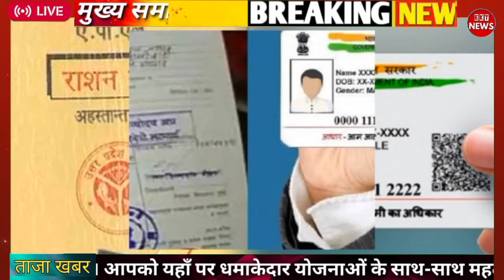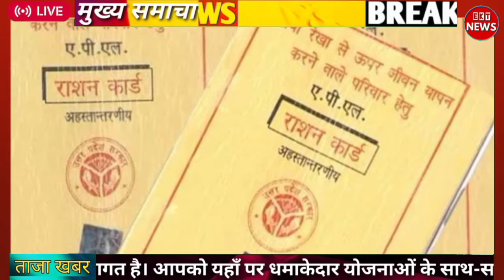महा घोषणा आज 7 मई महिलाओं को 1500 बैंक में लैपटॉप के लिए आवेदन फ्री बिजली BPL कार्ड 2 दिन में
election 2024
2024 lok sabha elections
lok sabha election 2024 news
bjp
2024 lok sabha election

EKT News
Education Knowledge Tv YouTube Channel

 modi live
pm narendra modi today live
modi ji live today
breaking news
modi news live
news
latest news
live news
lok sabha elections phase 2
narendra modi
मोदी जी का भाषण
मोदी जी लाइव
pm narendra modi live today
lok sabha polls 2024
second phase voting
chunav news today live
news24 live
iran
news24
news24 live tv
news today
lok sabha election 2024 phase 2
abp news
phase 2 lok sabha election voting
israel
phase 2 voting lok sabha elections 2024
lok sabha election 2024 voting live
news 24
lok sabha election 2024 phase 1
modi bihar news live
india
88 seats
voting on 88 seats
13 states voting
voting in 13 states
second phase voting lok sabha election
second phase
voting
lok sabha election 2024 updates
pm narendra modi speech
phase 2 loksabha election voting
kerala elections
phase 2 loksabha
election phase 2 voting
arvind kejriwal
phase 2
2024 india elections
abp news live
world news
news live
india news
lok sabha election 2024 phase 2 voting
tms
pm modi live speech today
मोदी live today
maharashtra politics
maharashtra lok sabha election 2024
maharashtra
maharashtra election 2024
share market
capital tv live
capital tv live today news
business news
moneycontrol news
indian express
modi bihar live
karnataka politics
pm modi bihar daura
pm modi bihar visit
studyiq ias
studyiq current affairs
pm modi bihar live
pm modi speech live
upsc
lok sabha phase 2 voting
surat lok sabha
yogi adityanath
nda
siasat
hyderabad lok sabha seat
elections 2024
voter turnout
aajtak
lok sabha election voting phase 1
jammu kashmir news
jammu kashmir
jammu & kashmir
arvind kejriwal latest news
madhavi latha
smriti irani
indian muslim
congress party
kharge
amit shah
tamilisai soundrajan
narendra modi on muslim remarks
asaduddin owaisi
parliament election 2024
phase 2 ls elections
phase 2 elections
lok sabha elections 2024 latest news
tamil nadu first phase voting
lok sabha elections first phase
lok sabha elections voting
lok sabha chunav
lok sabha election voting news
phase 1 lok sabha election voting
lok sabha election voting
lok sabha election voting phase 1 updates
bjp news
rajeev chandrasekhar
rajeev chandrasekhar exclusive interview
news18 live
lok sabha election live
dmk
lok sabha elections 2024 live
coimbatore
jammu kashmir election 2024
jammu kashmir election
jammu election
secunderabad
election commission
election trend
jammu
jammu reasi seat election
jammu reasi elections
jammu kashmir lok sabha election
jammu kashmir elections
jammu reasi election live news
reasi news
capital tv news
capital tv india
capital tv
et now
lok sabha election phase 2 voting today
phase 2 election voting percentage
phase 2 voting percentage
lok sabha phase 2 election voting
lok sabha election phase 2 voting
lok sabha election 2024 voting day
lok sabha election 2024 opinion poll
rajdeep sadesai
elections on my plate
weather update
rain
ed-ok-ul-ok-th-ok-cp-ok
israel news
israel iran latest news
asim munir
iran attack
pak army
faizabad dharna commission
cjp qazi faez
big decision
president zardari
israel iran
iran israel
punjab govt
pm pakistan
supreme court
govt formation
letter to imf
pmln in trouble
pmln and ppp
coas
pm shehbaz
sic
imran khan
pml-n
maryam nawaz
karachi blast
landhi dhamaka
landhi blast
geo news healines
capital tv live today
capital tv latest news today
opinion poll 2024
mojo story
barkha dutt
capital news
india general elections 2024
phase 2 voter turn out
nda vs india alliance
congress vs bjp
elections phase 2
elections phase 1
capital
karnataka lok sabha election
lok sabha election karnataka
lok sabha election today
lok sabha election today news
challenging star darshan
challenging star darshan latest news
challenging star darshan today news
challenging star darshan news
public tv kannada live
public tv kannada news
hr ranganath
kannada news
kannada news channel
public tv kannada
public tv
voter concerns
urban hustle
urban eye
delhi news
capital tv latest
english news
elections
china news
carbon park
bengaluru
hyderabad politics
amjadullah khan khalid
mbt
lok sabha elections second phase voting
hyderabad
key lok sabha constituency
pm modi uttara kannda speech
pm modi uttara kannada live
modi karnataka live news
modi karnataka speech
modi karnataka live
मोदी लाइव आज
tamil nadu
rajasthan